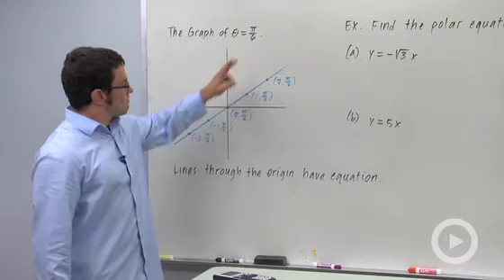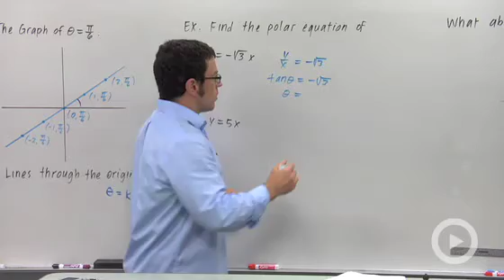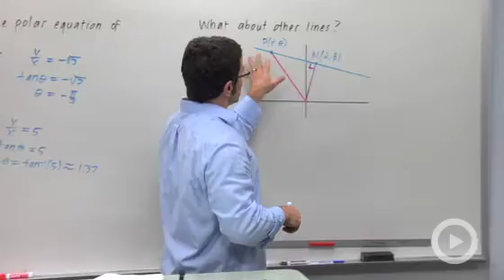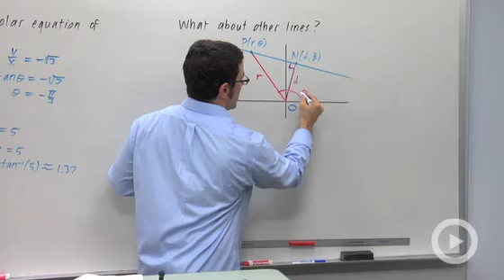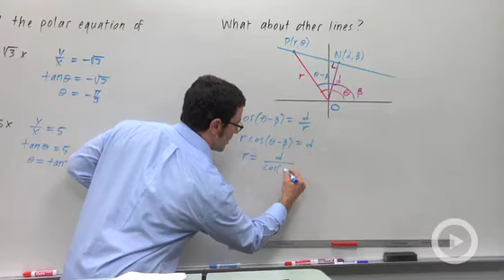Lines in Polar Coordinates